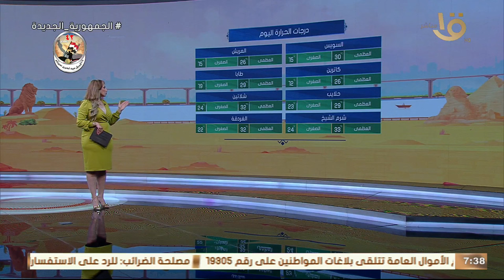متوقع سقوط أمطار.. الأرصاد تعلن تحذير بشأن تقلبات الطقس